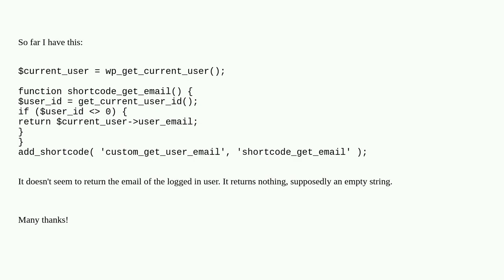Wordpress: How do I create a shortcode that returns a logged in users' email?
How do I create a shortcode that returns a logged in users' email?

A special thanks goes out to the community

  shortcode